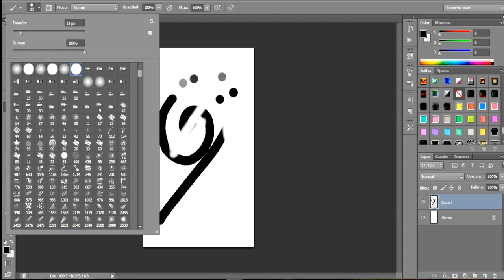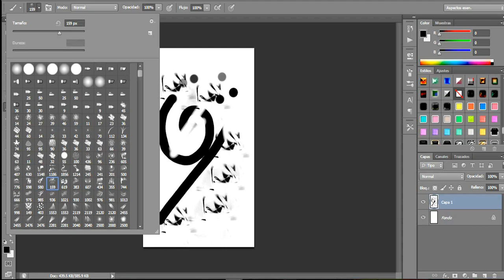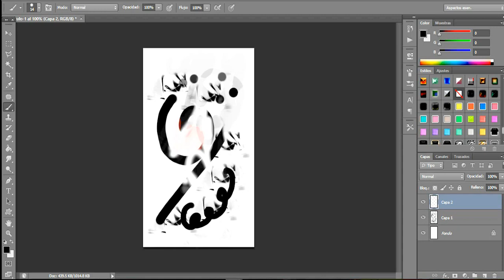Error de photoshop al usar la herramienta Marco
Ayuda con este extraño error que me sale al usar la herramienta marco rectangular, Una vez que uso esa erramienta no puedo continuar a usar photoshop correctamente